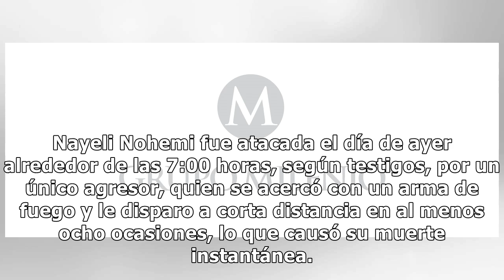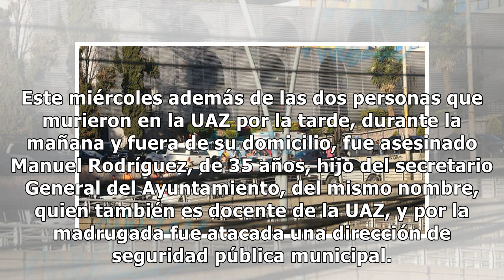Tras asesinato de alumna de Universidad de Zacatecas en instalaciones; suspenden clases